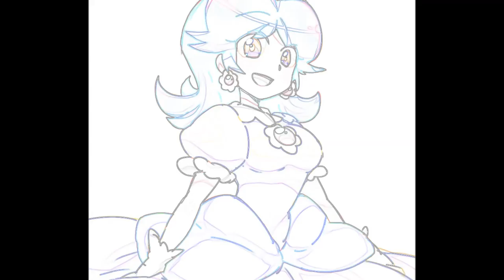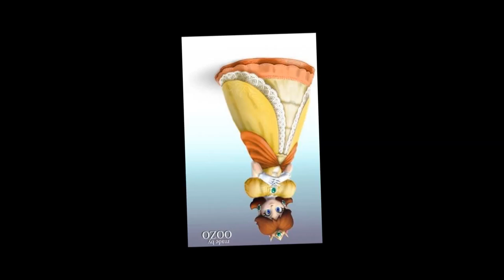~ Princess Daisy Neon Lights ~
Yay! Its been a while since I've uploaded something. Its mostly because of the outside world. I only have like two more months of school left. And its Spring Break and I'm going to be BUSY throughout somedays such as

- Basketball Practice
- A Basketball game ( I Think )
- Getting Bangs ( Monday )
- Getting a new wardrobe
- Getting my nails done
- Doing requests on Devianart